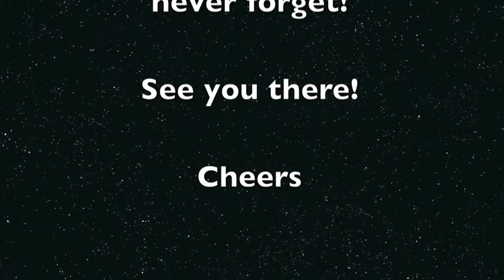Trailer Maturaball "High Heels and Laces Up"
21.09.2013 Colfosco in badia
BE THERE!